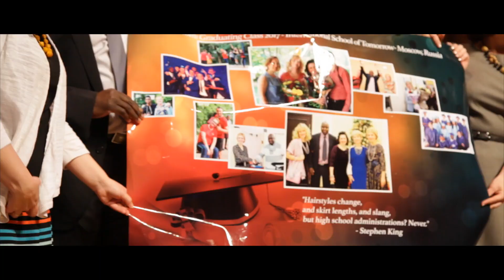ISoT TV News Episode 18 /2016-2017